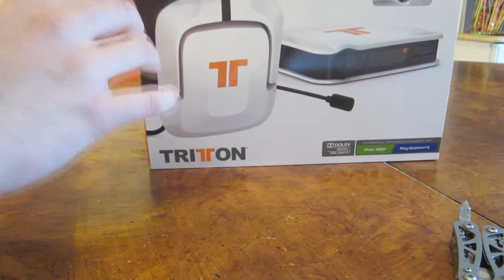Unboxing Tritton Pro+ 5.1 Surround Sound Headset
Unboxing my new Tritton pro+ 5.1 headset.